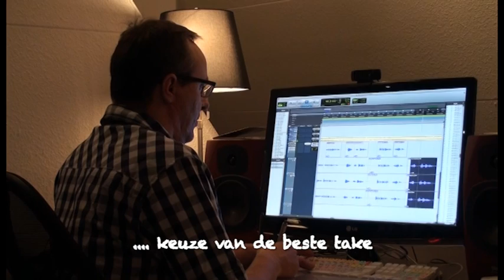Elements - Imprisoned Angel Opnamen voor album Monuments, voorjaar 2015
Video footage van de opnamen voor het album Monument, dat begin juni 2015 wordt uitgebracht. De video geeft een sneak preview van hoe het album gaat klinken. Joost Donkersloot zingt in de film "Imprisoned Angel" in. Aan de knoppen Chris Muller van Hollandspoor Studios. Je kunt zien hoe uit drie zang-takes de beste wordt gekozen.